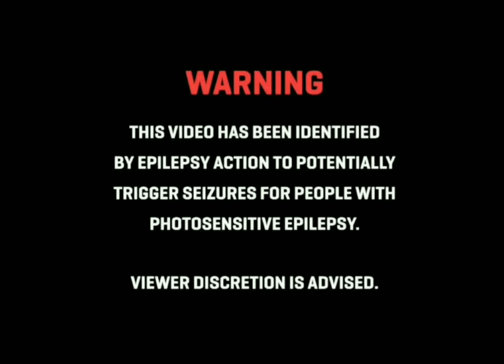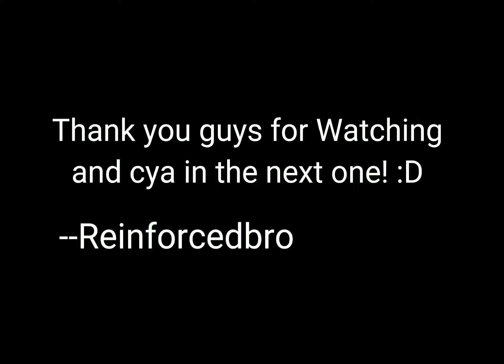DRPG Chapter 1 Episode 14: The Final Battle...? (Good Ending)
It is time, you have to stop this maniac from doing so much destruction!

It's Finale time!

You have now defeated the maniac known as "Amachanis" but it's not over yet...

Achievement Unlocked: Good Ending

Music Used (Credits to all music used in this Episode):

Piggy: Book 2 Chapter 12 OST "Tumbling Down" (By BSlick)

Piggy: Book 2 Chapter 12 OST "Let Go (Instrumental)" (By BSlick)

Paul Reeves - Dawn Of Life